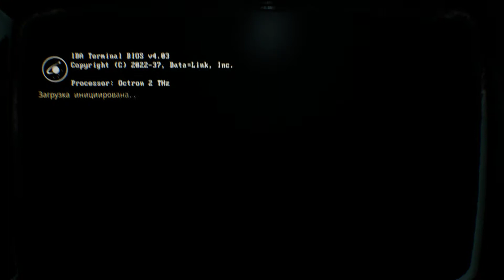Genesis Alpha ч14 Попробуем поиследовать космос таким образом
Ну чтож подошло время рассказать про игру, начитался я всякого игра скучная однообразная, выполняеш одни и теже действия (В принципе такое в любой игре), коментарий был интеерсный в игре капитан бегает как ошалелый - не бегай, это космос тут должны быть люди высшей профподготовки.
Что игра дает игроку -
1. Модульное строительство корабля базы.
2. Высадка и исследование враждебных планет пусть и территории маленькие но планет много.
3. Сбор ресурсов в космосе.
Это в принципе все, нет
Основная фишка игры но при условии игры на моих настройках и на ПК не на ПлОЙКЕ, в том что в игре вам не дадут заскучать на 5 минут, ну как сказать я отходил на 5 минут на кухню в итоге все было плохо
Сбор ресурсов с космоса - подцепил споры получай веселье
Сбор ресурсов с планеты - самое приятное и злое
Чихающие члены персонала - лучше сразу убивайте иначе кирдык
Если пройдя обучение выставить сложность игры по полной то вас ждет веселье похлеще чем в Serious Sam мне лично очень понравилось к сожалению разаботчики не занимаются игрой, в принципе это готовый продукт на многие часы, но его можно было и лучше развить